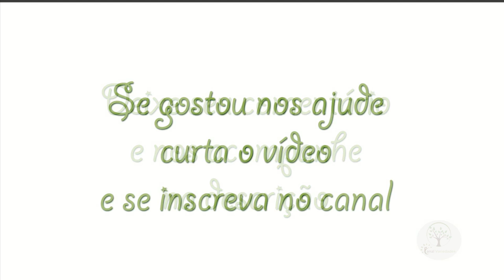ORQUÍDEAS PARA NATUREZA, SEMPRE APRENDENDO